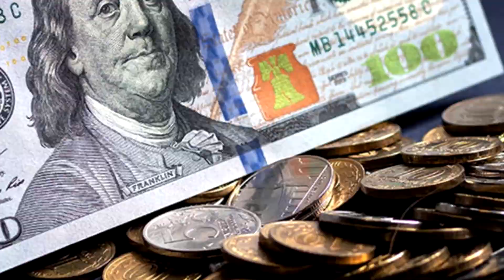ՉԻ ԿԱՐԵԼԻ ՀԱՊԱՂԵԼ ԷՐԴՈՂԱՆԻ ԱՉՔԸ ՍՅՈՒՆԻՔԻ ՎՐԱ Է, Ալիևինը նույնպես